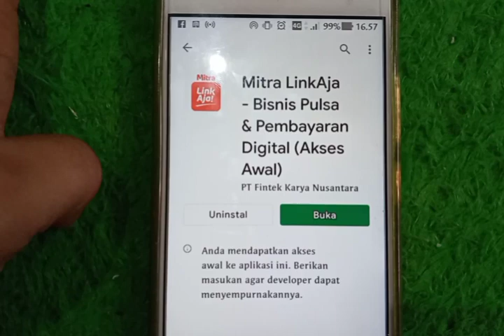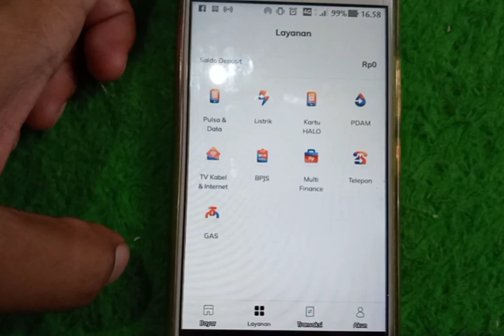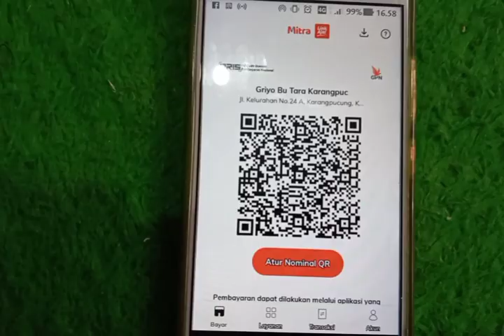Cara Menggunakan Aplikasi MITRA LINKAJA Serta Manfaat bagi Pelaku Usaha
tutorial mengenai cara penggunaan aplikasi Mitra linkaja bagi yg sudah joint kerjasama dengan linkaja merchant...kemudahan bertransaksi serta media utk mutasi laporan pembayaran anda...konsultasi wa 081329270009